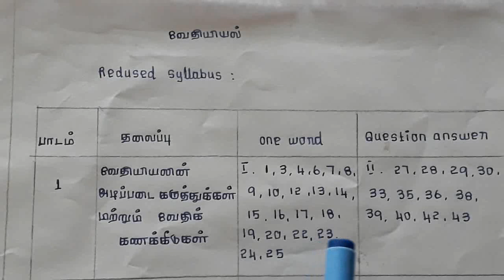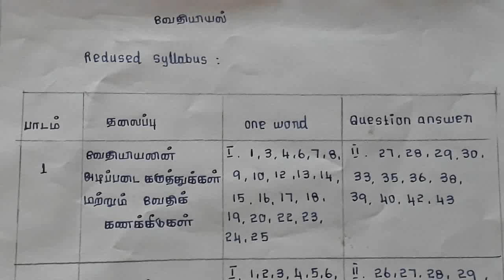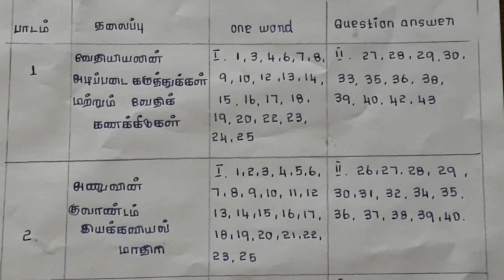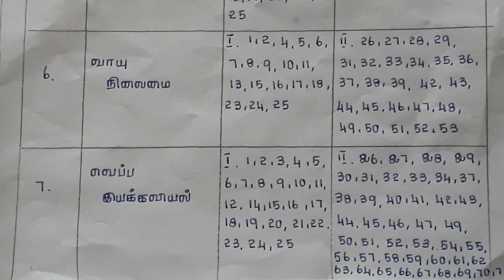11th Chemistry|reduced portion|book back question| reduce the syllabus 2021-2022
11th Chemistry|reduced portion|book back question| reduce the syllabus 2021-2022